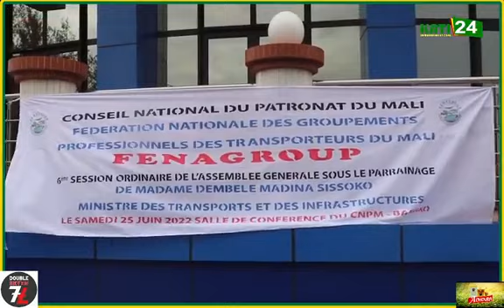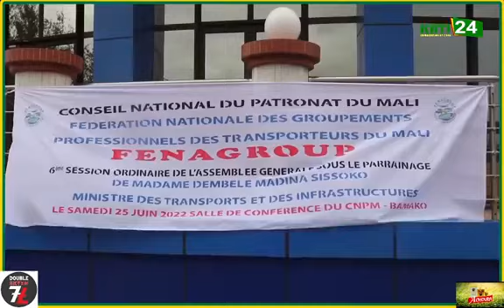Ouverture de la 6ème session ordinaire de l'assemblée générale de la FENAGROUP ce samedi 25 juin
Ouverture de la 6ème session ordinaire de l'assemblée générale de la FENAGROUP ce samedi 25 juin 2022 au CNPM